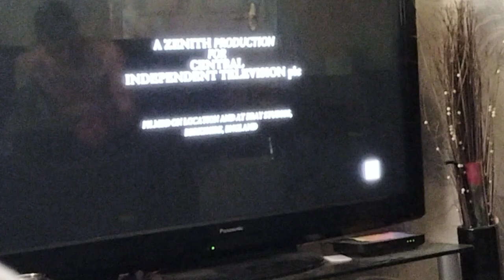Zenith Production/Central Independent Television (2023)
From Inspector Morse